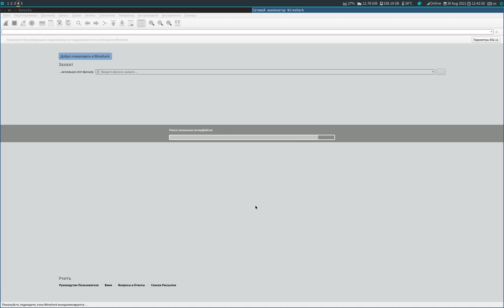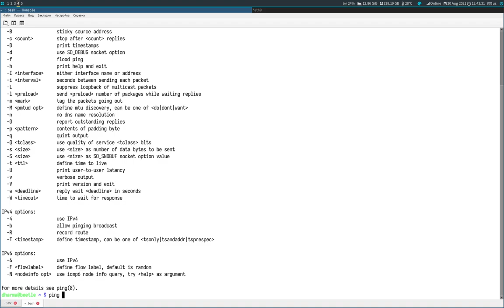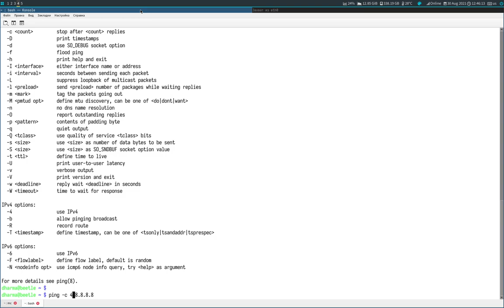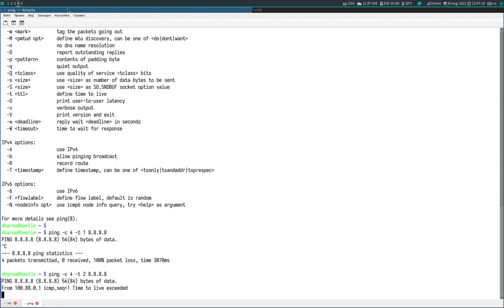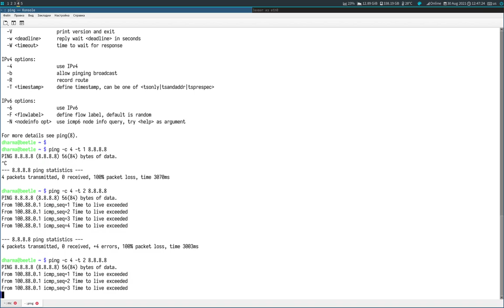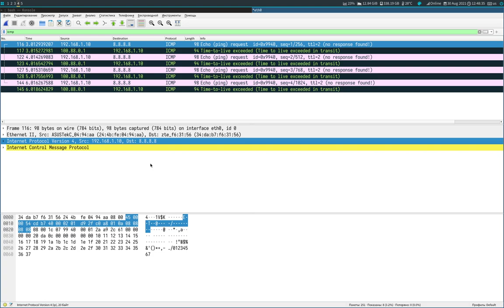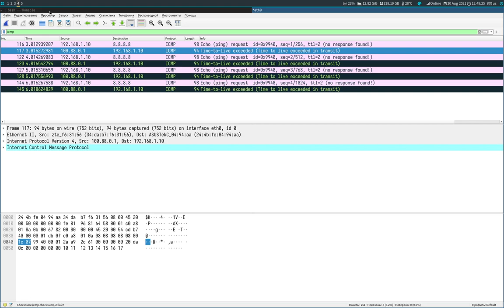Wireshark. Сетевой уровень. ICMP. Утилита ping